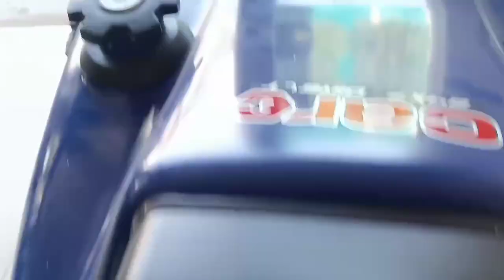new Farmtrac 60 || farmtrac tractor